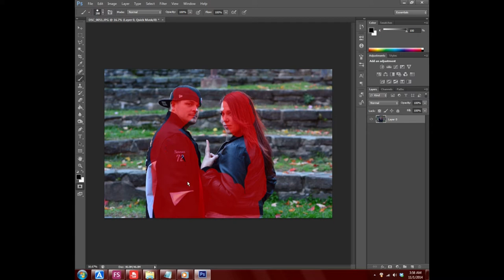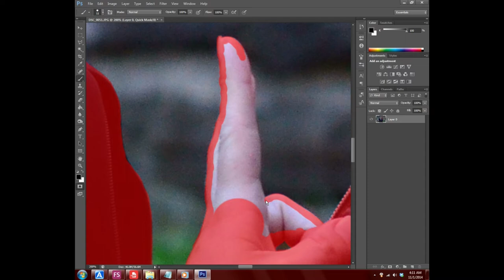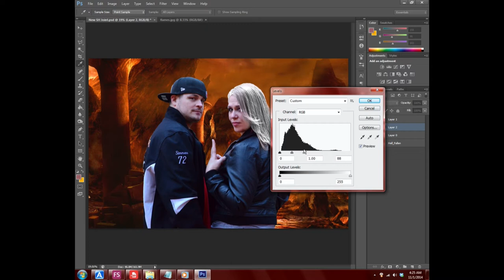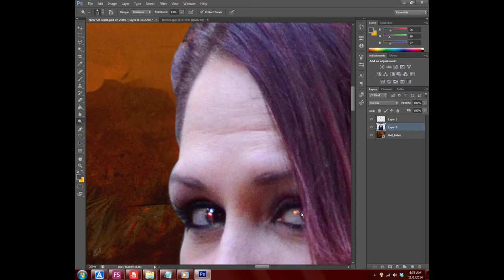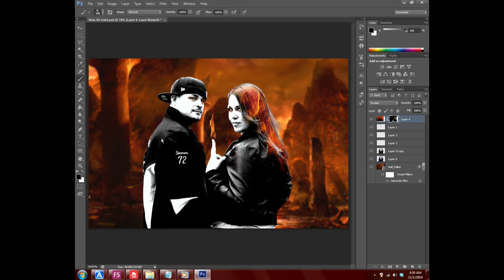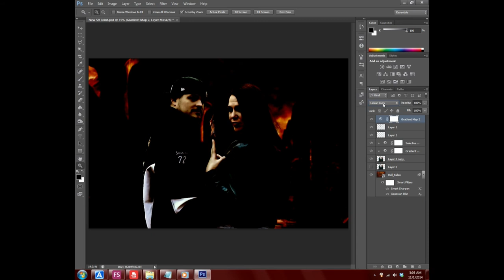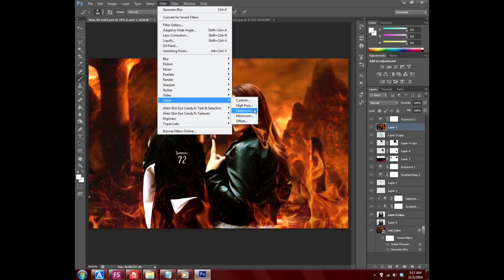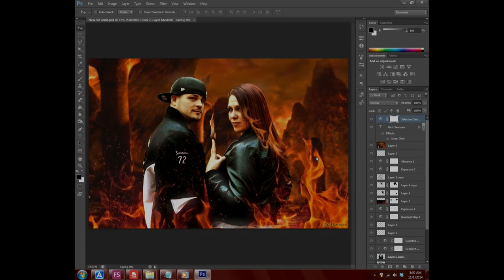Photoshop Tutorial - Comic Book Style (Photoshop an Image to Look Like a Comic Book Cover)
I used Photoshop to make this tutorial showing how i turned an ordinary photo into comic book style art.
This video shows the process i used (through trial and error) to get the look and feel i wanted for this image.